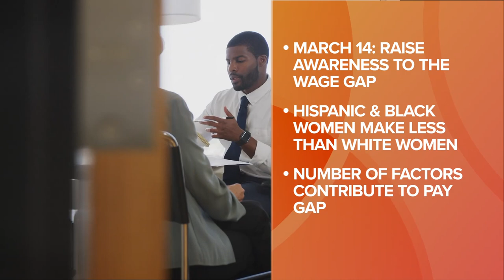Equal Pay Day: Salary gap between men and woman remains significant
Equal Pay Day, which raises awareness about the gender pay gap in the United States, falls on March 14 in 2023.

Advocacy organizations say the day symbolizes how far into a new year a woman must work to earn what a man did in the previous year.

Advocacy organizations such as the American Association of University Women (AAUW) say the date for Equal Pay Day is based on the latest U.S. Census figures.

The most recent U.S. Census Bureau data compares men’s and women’s median earnings in 2021. Median earnings describe those of a worker in the 50th percentile, or right in the middle. Census data for 2022 isn’t available yet.

Women who worked full-time, year-round took home 83.7% of the pay that men did in 2021, the census data show. This translates to about $61,180 in median earnings for men compared to $51,226 in median earnings for women in 2021.